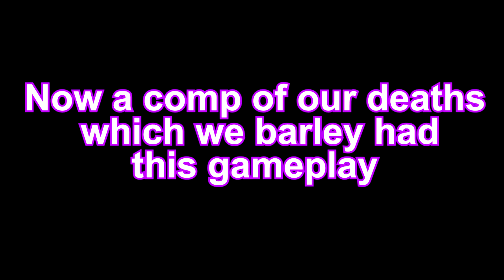RE6| Helena & Leon: Stream Highlight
WELCOME! This is the QT main channel. To sum it up; All of QT Team's EDITED VIDEOS will be here! Just to keep everything organized.

We hope you enjoy our videos and have a great time! We enjoy all the support that comes our way! WE LOVE YOU QT'S! We never leave a QT behind.